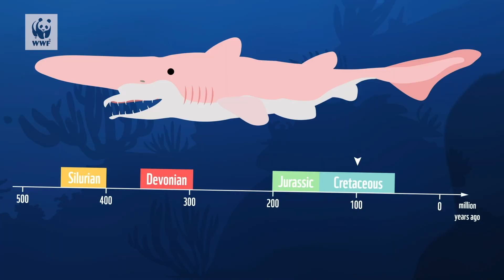Formas como Tubarões e Raias ajudam o mundo: Advogados do Clima